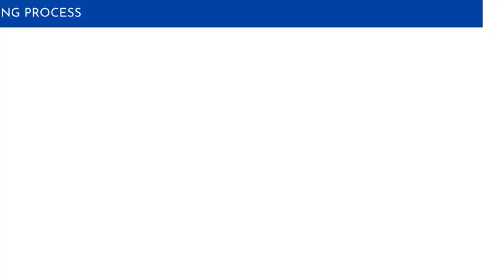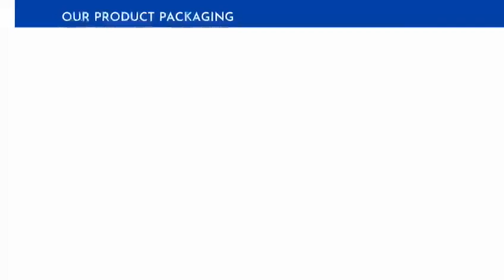Welpack Industries | Sanghvi Industries | HDPE Tarpaulins | Garbage Bags | Carry Bags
Welpack Industries | Sanghvi Industries | Tarpaulins | Garbage Bags | Carry Bags |

Welpack Industries Pvt. Ltd. (ISO 9001:2008 Certified Company) is a renowned manufacturer, exporter, importer and supplier of a comprehensive range of Tarps and covers, Carry bags, Garbage bags, HDPE Tarpaulins, PE Tarps, Rain Pocho and HDPE fabrics.

Our production team uses the latest production technologies and implements the best-grade raw materials in order to develop an extensive range of finest quality products. Customers can avail our products in different specifications and even place bulk orders with us.

Established in the year 2002 Under the supervision of Mr Nimesh Arvind Sanghvi (Director), since then it has been adhering to market trends and demands for innovative products related to plastic HDPE fabrics and PE fabrics. Because of its highly skilled team and creative staff having an impeccable sense of break- through innovation, Welpack Industries Pvt. Ltd. can boast a wide product range which serves an extensive range of customer segments and their applications.

HDPE (High Density Polyethylene) Tarpaulins are manufactured from superior quality woven HDPE fabric laminated with LDPE sheets on both sides. It is a big sheet of flexible, strong, waterproof or water-resistant material, frequently cloth-like polyester or canvas layered and coated with polyurethane, or made of plastics such as high density polyethylene. It is exceptional for covering products, thereby protecting them from dust and moisture, can be used as a protective casing in sectors like automobiles, agriculture, infrastructure and also as floor spreads, shelters, as a cover for machinery, etc. This versatile product has developed a boon to the Indian Industry, particularly in the rainy season. We offer HDPE Tarpaulins in different colours, GSM and sizes.

Carry Bag is manufactured from high quality PE plastic or natural plant starch that do not produce any toxic material. These bags have extended and sturdy handles in W or U cut that are easy to grip. Our Carry Bags are completely water and moisture resistant because of the laminated surface. They are lightweight and have an economical price for users’ convenience. Offered Carry bag is biodegradable, has a good printing effect, and has a typical wall thickness, among other features. Our Carry Bag is made of dense material and has plenty of storage space inside.

Garbage bags are disposable bags used to comprehend solid waste. Such bags are handy to line the insides of waste containers to prevent the insides of the container from becoming smeared in waste material. Garbage bag is well-suited for garbage disposal purposes. It is manufactured using advanced technology and is virgin in nature. This lightweight and flexible bag has high utility in several applications. Garbage bags are disposable bags that are known for their tear-free nature. We offer garbage bags in different varieties and colours according to the applications.
Today as we live in an environmentally friendly world, we need to consider more than one way to keep the environment clean and protective. All of us need a clean and hygienic environment to live in and a healthy neighbourhood, free from litter on the streets or in the building compound. GO GREEN satisfies this very requirement with the range of Garbage Bags.

Our Garbage Bags are designed to extend the word of cleanliness and hygiene by easy disposal of waste. Our bags offer great flexibility, suitability and certify a high degree of hygiene, whether at home or in the office.

HDPE (High Density Polyethylene) Fabric is a woven high density polyethylene fabric with a laminated coating. It is a medium-duty fabric that is durable, lightweight, tear-resistant and impermeable. This fabric is accurately treated with UV stabilizers for providing excellent protection and long life. As HDPE Fabric is available in roll form, it can be run expediently on different cutting and stitching machines.